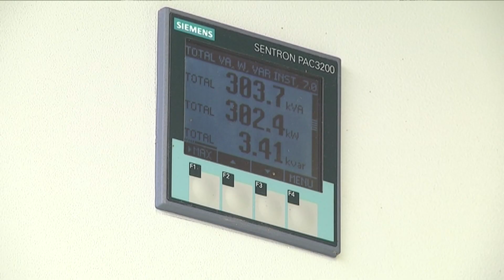Blok vijest 01.08.2022.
Očevi u Hrvatskoj od danas imaju pravo na plaćeni očinski dopust koji traje 10 do 15 dana, a može se koristiti do šestog mjeseca djetetova života. Očevi koji se odluče koristiti dopust imat će plaću u visini svoje pune plaće, na isti način kako je ona određena za porodiljini dopust. Plaća je na trošak državnog proračuna, ne na trošak poslodavca.